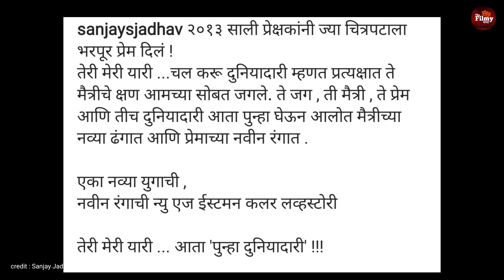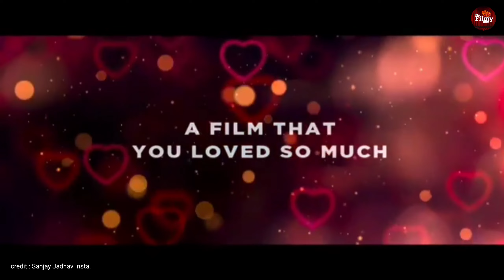संजय जाधव घेऊन येत आहेत पुन्हा दुनियादारी | Duniyadari | Sanjay Jadhav | Punha Duniyadari